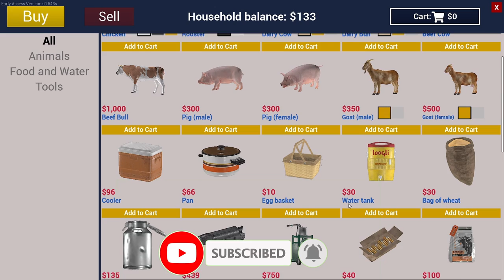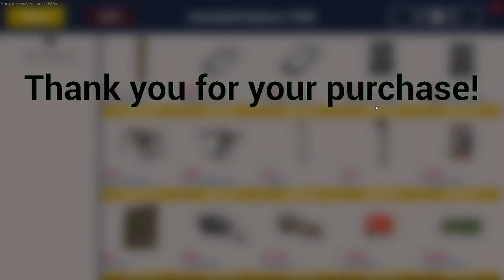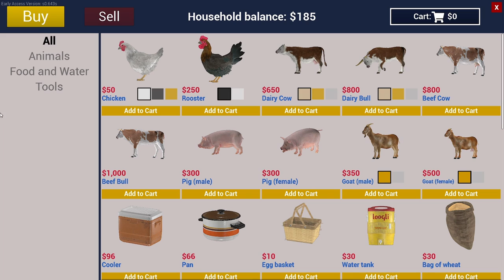FINDING FOR THE BEEHIVE AND EXTRACTED HONEY FROM IT | RANCH SIMULATOR (S02/02) HINDI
RAFT GAMEPLAY

ITi Gamerz
ranch simulator
 ranch,
hats update ,
new hats update,
cap updates,
 simulator
 ranch sim
 ranch sim gameplay hindi
new update ITi Gamerz gameplay in hindi
ranch simulator hindi
offtheranch,
vetranch,
nade flick ranch,
ranch simulator game,
part 1,
pc games,
Ranch simulator nade flick,
part 2,
ranch simulator walkthrough,
ranch sim new video,